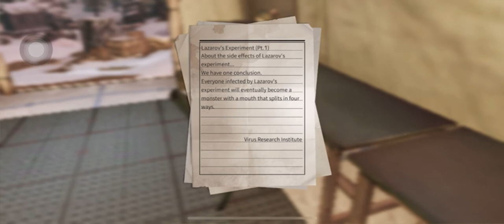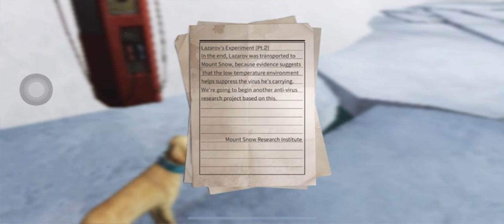[LIFEAFTER server Milestone] Story Mode Vol 1 | HIGHLAND HORROR |Full walkthrough.